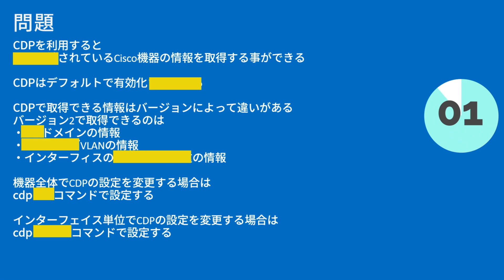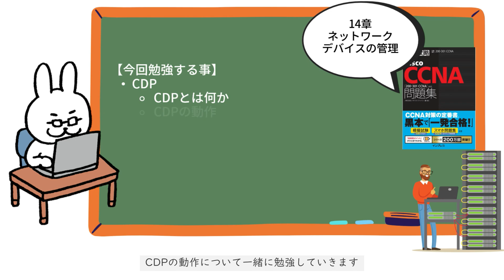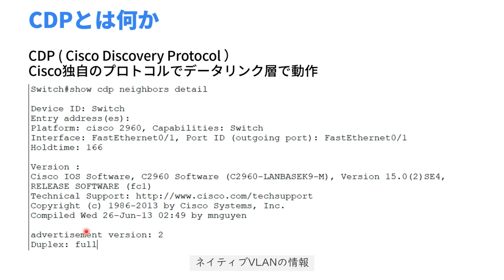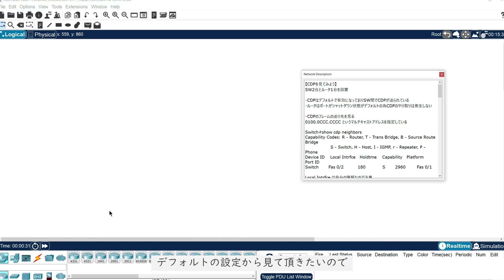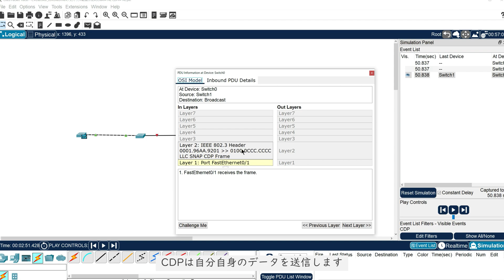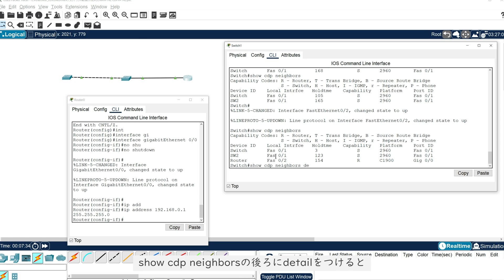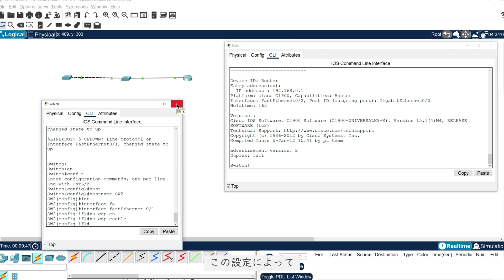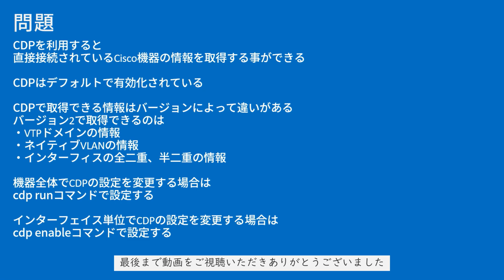【#142 CCNA 】【14章 ネットワークデバイスの管理】CDP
・電子書籍
・単行本

1週間でCCNAの基礎が学べる本
・電子書籍
・単行本

・電子書籍
・単行本

■過去動画
支援士の勉強一緒にしませんか？